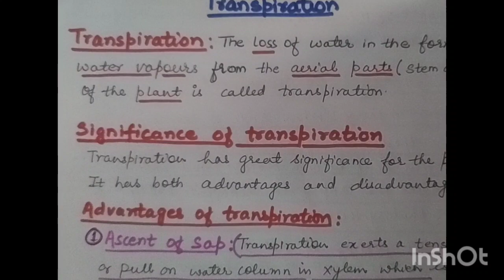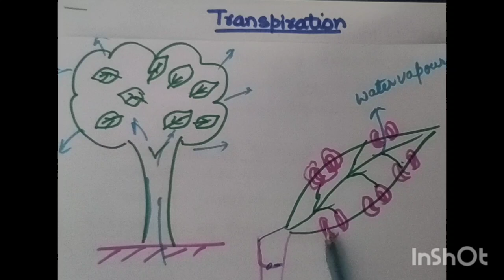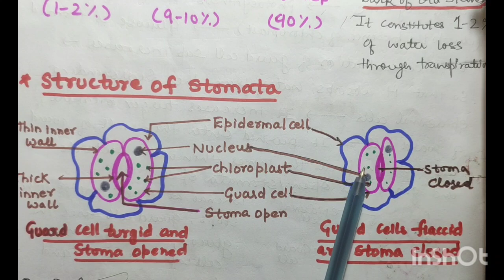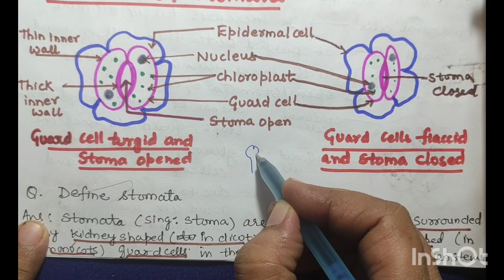Class 10 Biology;ICSE board;Transpiration with notes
@ neelanjana classes
# class 10 Icse biology
# icse biology notes
class 10 biology
structure of stomata
ascent of sap
ICSE biology class 10
# transpiration icse class 10
transpiration icse class 10 notes
transpiration icse class 10 notes pdf